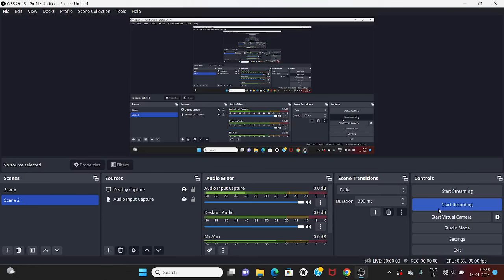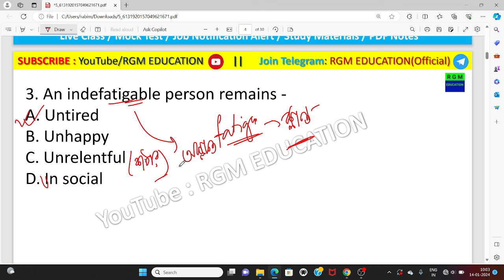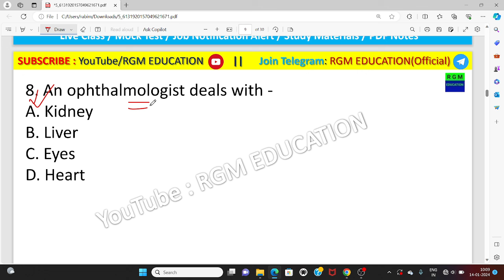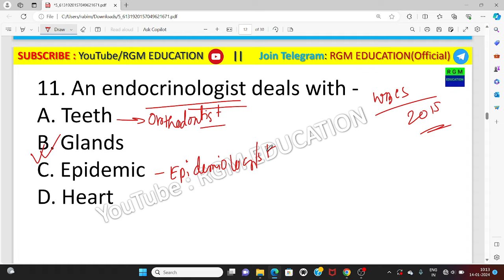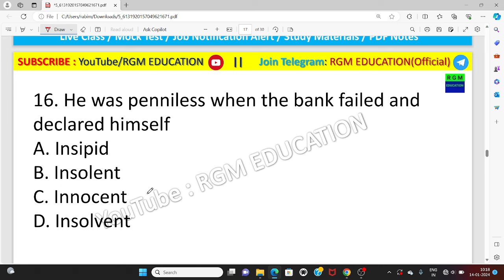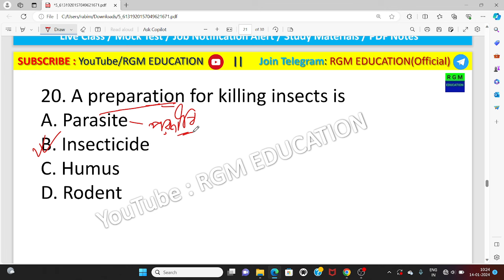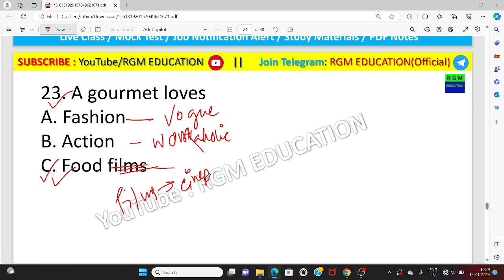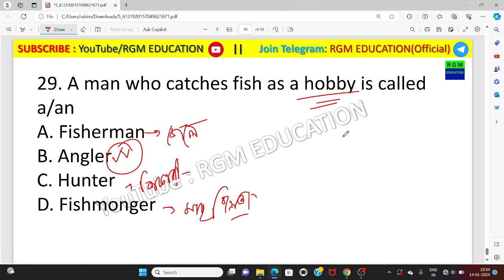English For Govt jobs || One Word Substitutions PYQS || ENGLISH by RGM EDUCATION || PSC/WBP/KP/MTS